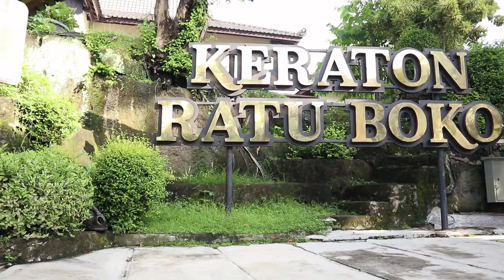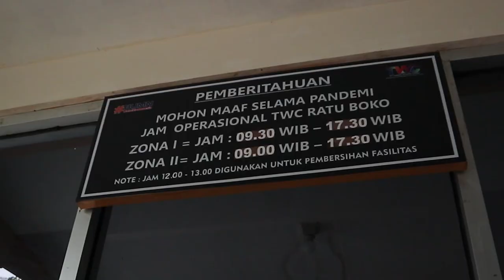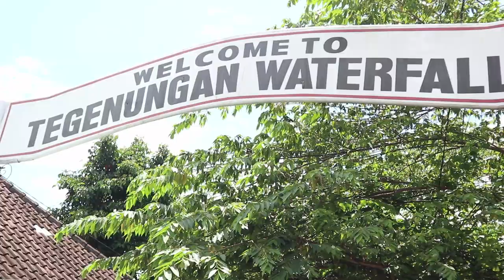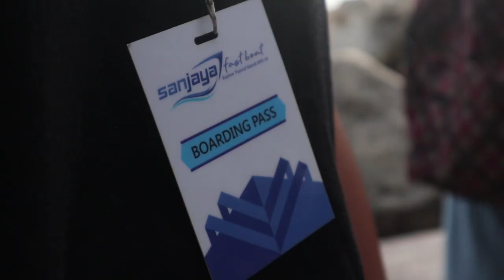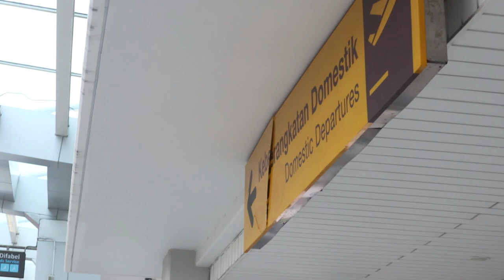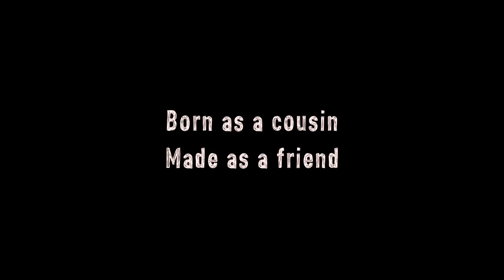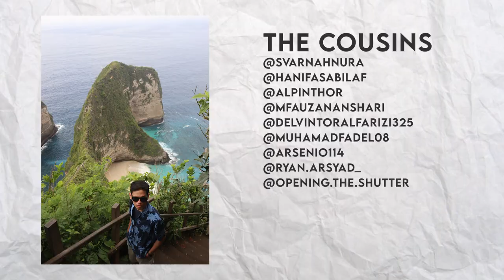A Road Trip With Cousins